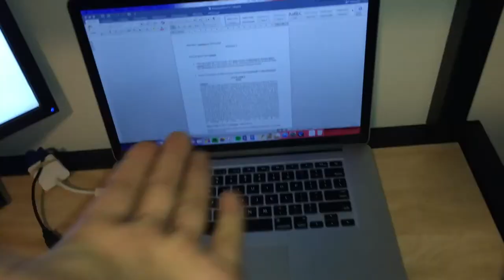INJURED (HATE THESE CRUTCHES)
INJURED (HATE THESE CRUTCHES) | VLOG 180

ϖ Instagram: _calvinowens
ϖ Snapchat: cnownz

1. “Mystica (LOUPVCK Remix)” – Blasterjaxx
2. “EL BABOUR” – Khaled & Yung Beef